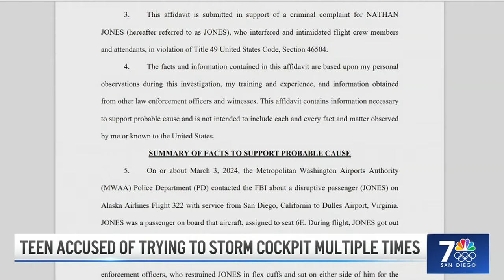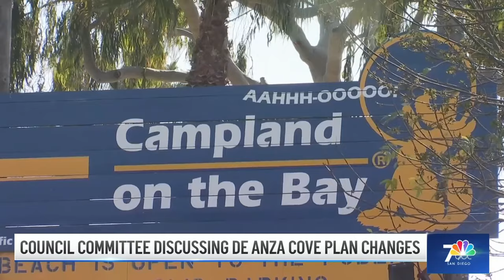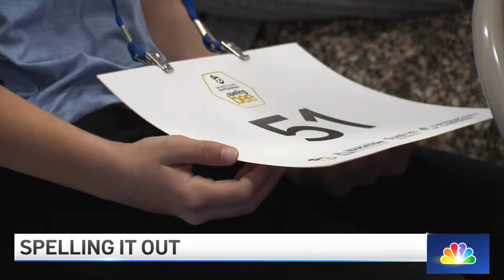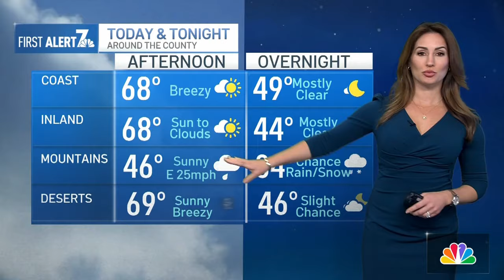Thurs. March 14 | San Diego Navy sailor accused of espionage faces new charges | NBC 7 San Diego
The San Diego Navy sailor accused of selling military information to the Chinese government was back in federal court. And, a man is in federal custody after police say he tried to break into a high-ranking Navy officer’s home on base. Plus, a new dik-dik calf is at the San Diego Zoo.